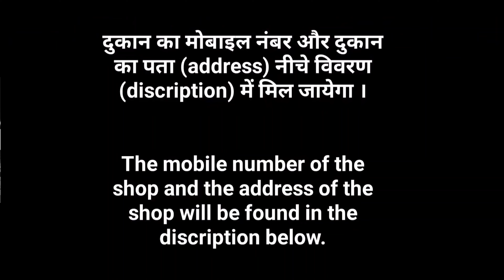crop top latest and fancy collections, crop top wholesale market, chandni chowk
This Video is Related for Desghiner non bridal and bridal weddiing Lehenge,crop-top, gown.

This is  Very Special Video. 1 Like for me

PADMAWATI SYNTHETIC

990/2 (Near Ramjus school)
 kucha natwan(near town hall )
chandni chowk
 delhi-6
''''''Near by metro chandni chowk se gate no-1 town hall wale gate se exit''''''''

follow me on these all social media handles.

Searching keys 🗝️🗝️🔍🔍🔍

Tarun Tahiliani Lehenga in chandni chowk,
Neeta Lulla lehenge in chandni chowk, neeta Lulla designer lehenge in cheapest price in chandni chowk,
Ritu Kumar Lehenga in cheapest price in chandni chowk, Ritu Kumar lehenge in chandni chowk, keshav fashion lehenge, neha designer, padam shree creation, kailash designer collections, nandika creations, keshav creations, navya collections, M2 designer lehenge, swati sarees, Red Rose lehenga collections, Raees lehenga house, kundans bridal couture, sharma saree centre, Shaadi bazaar, madhur milan, Singhal textiles, guru kripa fashion, kartika(zeenat), sunidhi fashion, banke bihari saree & mirza fashion suit,shree jee sarees SJS group,  lehenga market in chandni chowk,, Crop top Lehenga, Non Bridal Lehenga trends 2021, Non bridal lehenga shops in Delhi, Non bridal lehenga in Chandni Chowk with price, Non bridal lehenga online, Sabyasachi non bridal lehengas, Non Bridal Lehenga look, Non Bridal Lehenga trends 2021, Latest non Bridal Lehenga Designs 2021, Ladies suit design, Cotton Salwar suits with Price, Designer suits with price, Pictures of Latest Designer Suits, Latest Salwar Suit Design Photos, Latest suit Design for stitching, Salwar suits Flipkart, Salwar suit for Girls, Crop Top for girls, Crop top and jeans, Crop top for Kids, Crop Top under 200, Crop top Dress, Crop Top SHEIN, Crop Top skirt,
 Ritu Kumar sarees, New Saree Design 2021, Designer label Sarees, Latest designer party wear sarees, Manish Malhotra Sarees, Tarun Tahiliani saree, Kalki Sarees, Indian saree designers names,
fashion vlogs, Fashion Vlogs,
FASHION VLOGS,
FaShIoN vLoGs,

ball gowns online india with price,crop tops for girls,gowns in chandni chowk,indo western dresses for women,lehenga in delhi chandni chowk,sharara dress garara style dress,ball wedding gowns,gown frock,gowns dress,ball gowns for teanage girls,crop tops haul,indo western dress,designer lehenga,designer lehenga chandni chowk,indo western lehenga,crop tops with saree,plazo pant,